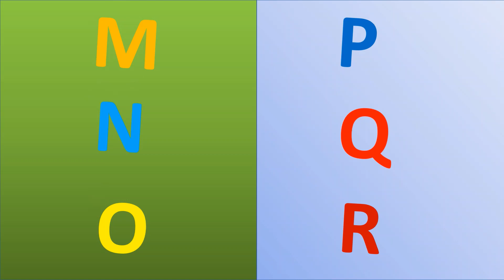Alphabets song A to Z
This  Video is about the Basic alphabets from A to Z . You will easily Learn the A to Z Alphabets By this Video So Please Watch And Enjoy the Video and Please Subscribe for the further videos
A-B-C-D-E-F-G
H-I-J-K-L M  NO P
Q-R-S
T-U-V
W and X
Y and Zee
X for Christmas tree
One
Two
Three
Four
Five
Six
Seven
Eight
Nine
Ten
For Other videos For Kids Learning
one
two
three
four
five
six
seven
eighth
nine
 ten
Eleven
Twelve
Thirteen
Fourteen
Fifteen
Sixteen
Seventeen
eighteen
nineteen
Twenty
Twenty one
Twenty Two
Twenty Three
Twenty Four
Twenty Five
Twenty Six
Twenty Seven
Twenty Eight
Twenty Nine
Thirty